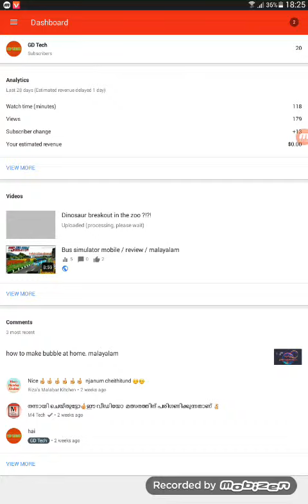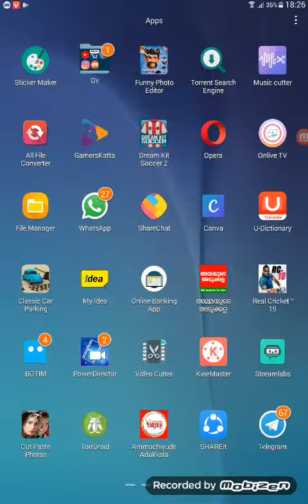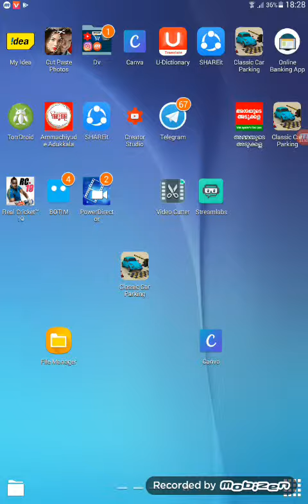How to ad picture on youtube